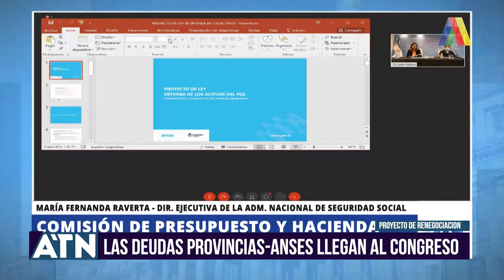LAS DEUDAS PROVINCIAS-ANSES LLEGAN AL CONGRESO I ATN (16-09-2020)